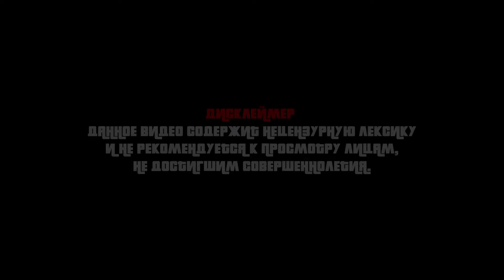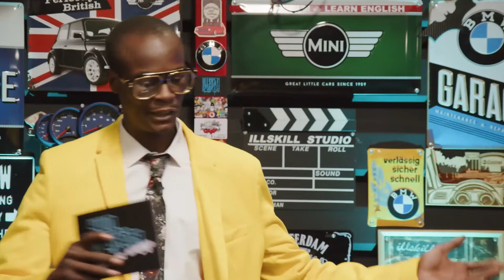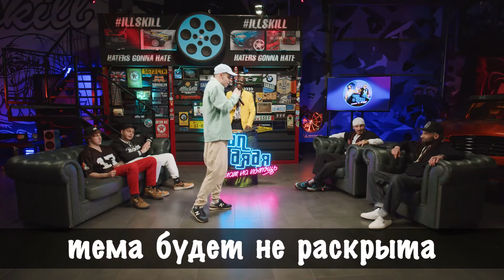Чипинкос и Дядя спешат на помощь (ШОУ 2 СЕРИЯ)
Чипинкос выпустил больше 100 музыкальных рэп альбомов а также больше 1000 видеоклипов

Чипинкос единственный рэпер в СНГ кто популяризировал Гангста-Рэп

Занесен в книгу Рекордов Гиннеса как самый продуктивный рэп исполнитель

Чипинкос является первым рэпером который принял участия по боям без правил в ММА на широкую аудиторию

Чипинкос выпустил первую Аудио рэп книгу под названием Религия Рэп

Чипинкос создал свой собственный музыкальный жанр под названием РЭПГИ

Чипинкос выпустил первый рэп комикс в России

Чипинкос создал первый стиль в рэпе под названием Raprovisation импровизация слов под бит

Чипинкос организовывал рэп концерты и привозил в Россию мировых западных рэп артистов

Чипинкос профессионально играет в Футбол

Чипинкос профессионально играет в
Баскетбол

Чипинкос тот с кого берут пример  рэперы а также подражают  и восхищаются его идеями ☝🏻

Чипинкос уже 18 лет в рэп индустрии

Поддержка в криптоаалюте BUSD
0x63b84b5b92be4a24c0a3976f24dafb1020bd5aaf

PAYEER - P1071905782